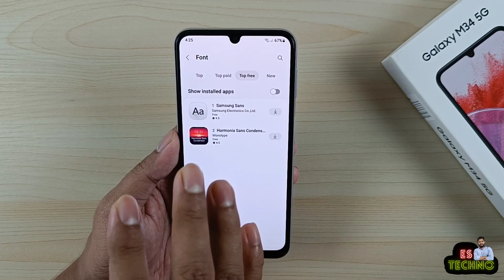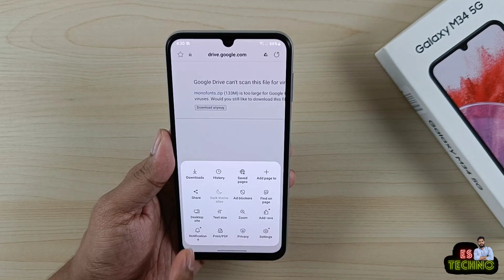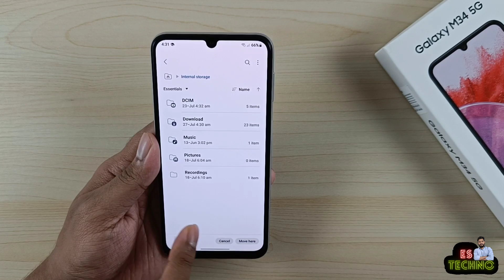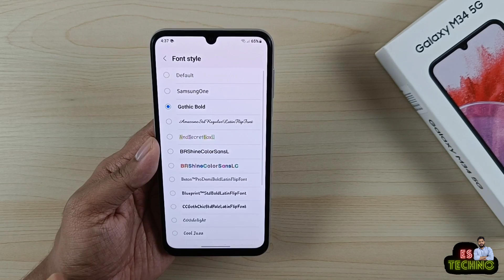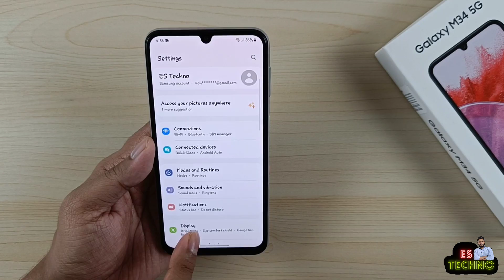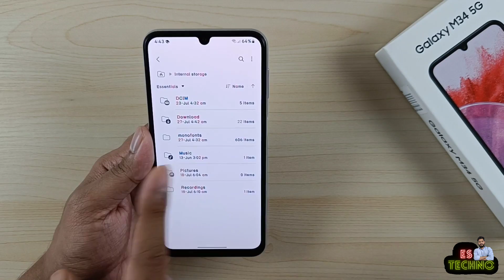Samsung M34 5G : Download 600+ Fonts